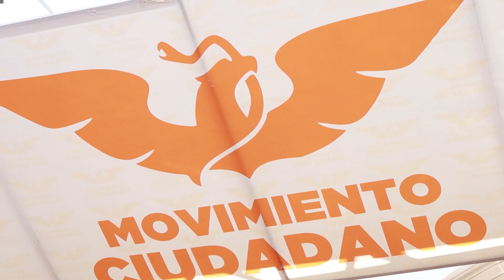MOVIMIENTO CIUDADANO EN DEFINICIÓN DE PERFILES; ESTOS YA ESTÁN CONCRETADOS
-Martín Vivanco Lira, dirigente estatal de Movimiento Ciudadano (MC) dio a conocer algunos de lo perfiles definidos para las candidaturas federales y estatales, no obstante, aseguró que las negociaciones y acuerdos continúan al interior del partido tanto en lo estatal como en lo nacional.

“Martha Palencia en el 04 Distrito Federal, en el 03 está Diana Camacho, Felipe (Hernández) Orona en el 01, son perfiles que vienen de distintos ámbitos de la sociedad civil o ya con una experiencia enorme con las cuestiones electorales del partido entonces estoy muy contento y todavía faltan algunos nombres”.

“Ya tenemos prácticamente en todos los distritos a alguien perfilado, todavía falta tiempo, insisto, lo que queremos presentar a la sociedad es un equipo porque esto no se trata de fuerzas individuales, de esfuerzos aislados, sino que todo debe tener un propósito, un objetivo que lo guie y con base en eso se dará la victoria”.